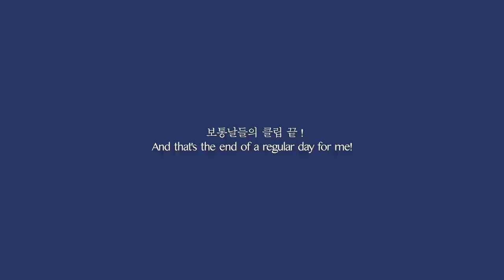[브이로그] 31살 이현진, 출구는 없어요 👋🏻 ( ft. 수영대회 , 캐치볼 , 간장게장 , 고프로히어로 8 , GQ촬영 , 집순이 , 골프레슨 )